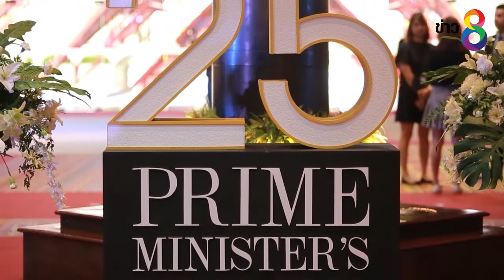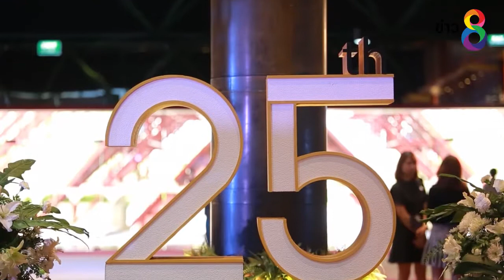มอบประกาศเกียรติคุณ และรางวัลผู้ประกอบธุรกิจส่งออกดีเด่นประจำปี 2559 | ข่าวช่อง 8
กรมส่งเสริมการค้าระหว่างประเทศ กระทรวงพาณิชย์ มอบประกาศเกียรติคุณ และรางวัลผู้ประกอบธุรกิจส่งออกดีเด่นประจำปี 2559